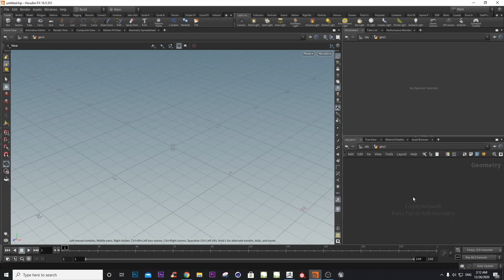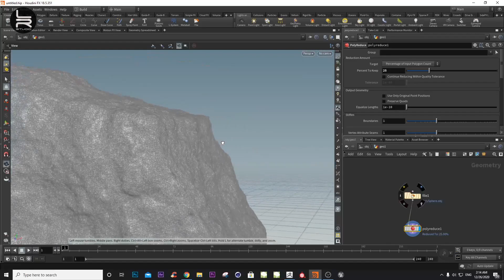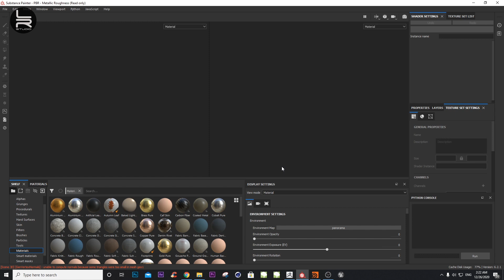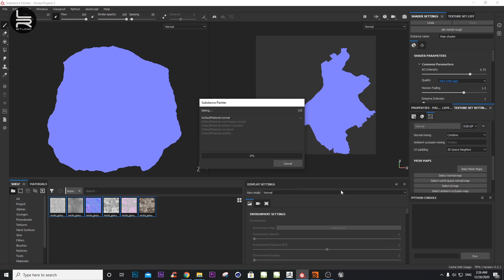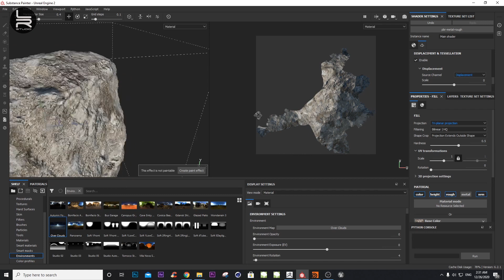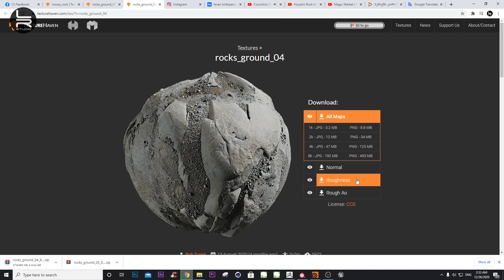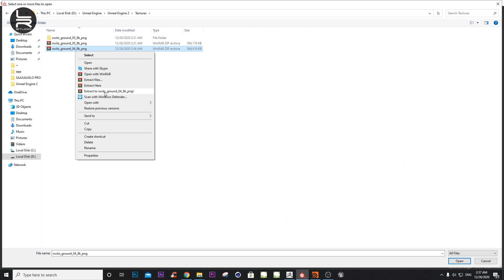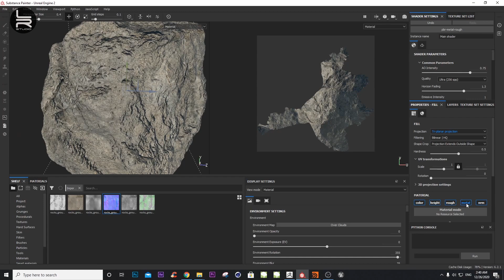unknown destination Rock in ZBrush, substance painter -Tutorial Part 2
UNKNOWN DESTINATION

TESTING PROCESS

ZBrush: Modeling rocks